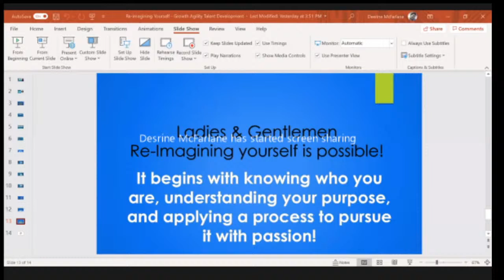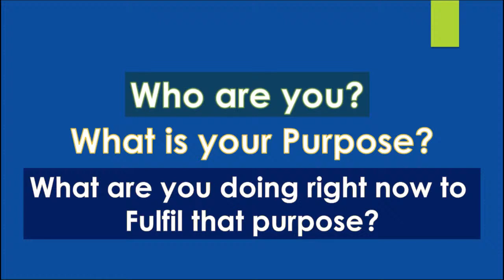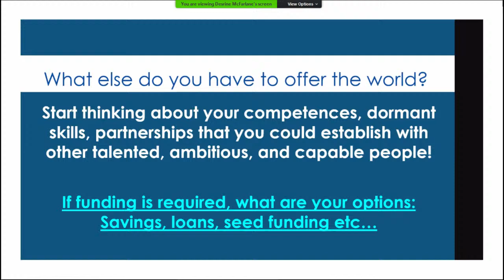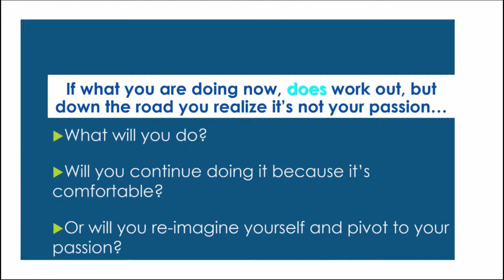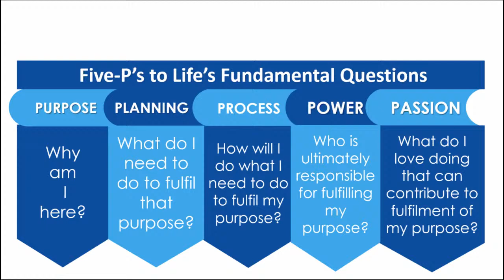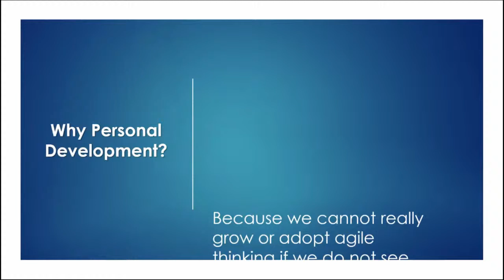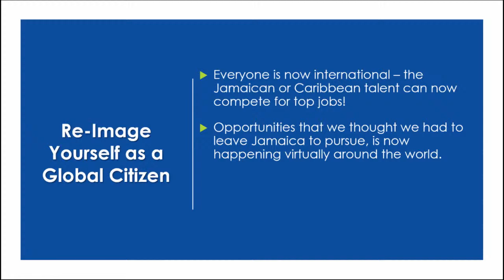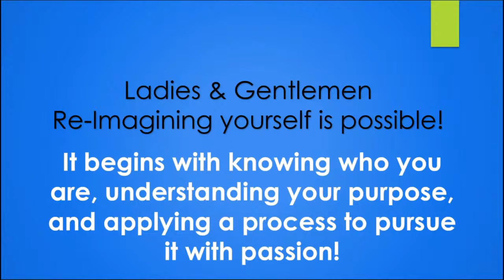NCU Homecoming 2020 | Public Webinar | Re-Imagining Yourself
Public Webinar
Re-Imagining Yourself: Growth, Agility, and Talent Development in COVID-19 Times

Presenter:
Desrine Mcfarlane, MSc (Class of 2006)